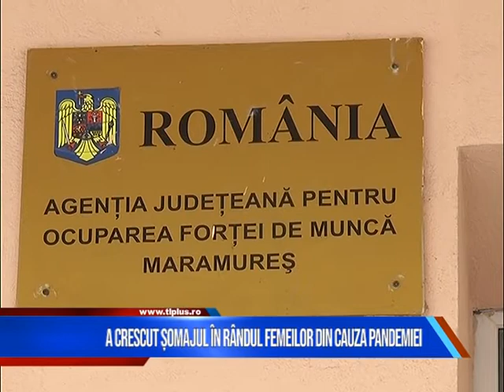A CRESCUT ȘOMAJUL ÎN RÂNDUL FEMEILOR DIN CAUZA PANDEMIEI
Pandemia de coronavirus care a venit la pachet cu numeroase disponibilizări, a adus și o serie de schimbări în structura șomerilor din județ. Astfel, conform datelor Agenției Județene pentru Ocuparea Forței de Muncă Maramureș, femeile au fost mai afectate de pierderea locului de muncă, decât bărbații.